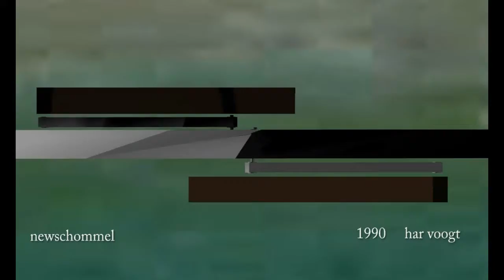wind newschommellang08 xt